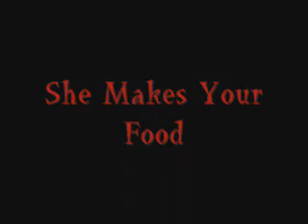The Stepmom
Recut Trailer